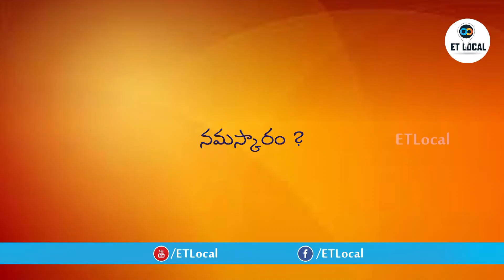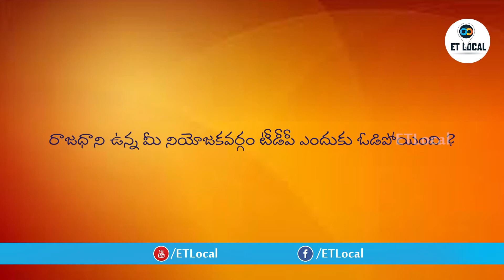TDP Guntur Parlament ORG Secretary Ch Ullaiah Interview|,Mangalagiri|ET LOCAL